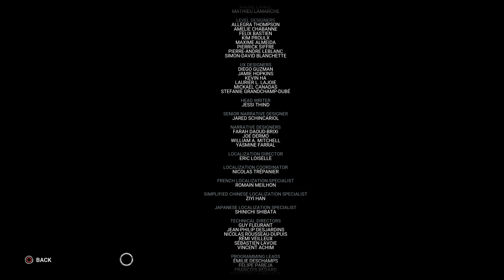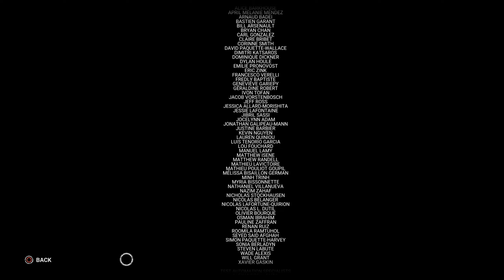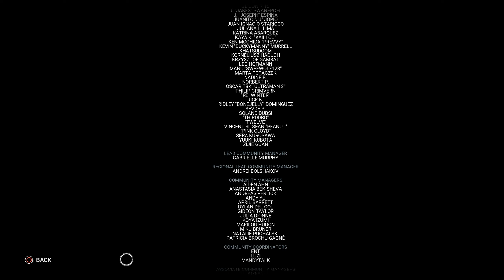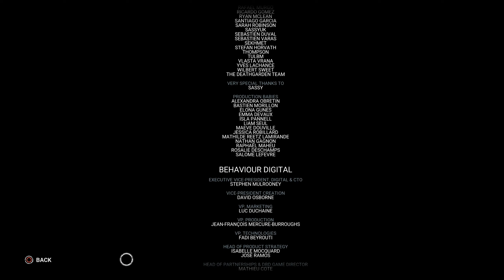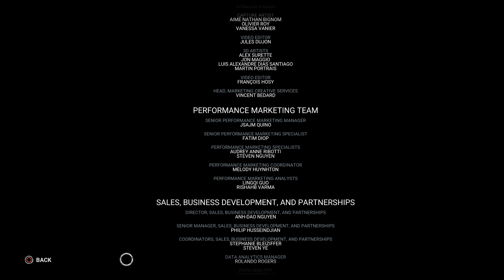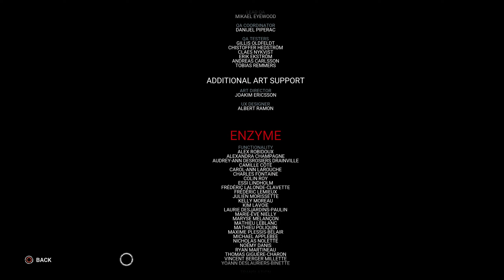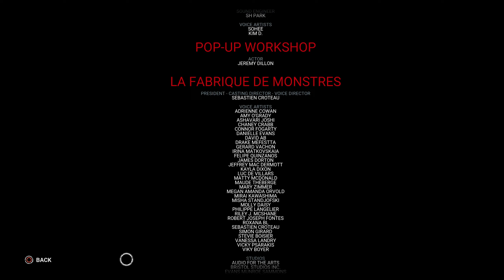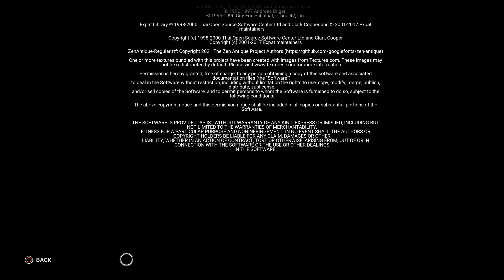Longplay of Dead By Daylight - The Halloween Chapter (DLC)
Longplay of Dead By Daylight - The Halloween Chapter (DLC), played as the NTSC version on the PlayStation 5. This game's version was released on Oct. 25, 2016.

00:00 - Start
00:22 - Connecting...
01:23 - Game Setup (Killer perks & add-ons, Map selection, Survivor perks)
07:52 - Lampkin Lane | Haddonfield as The Shape
17:18 - Credits

By: SpectreBull